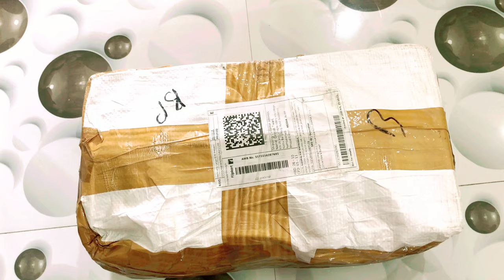Home Gym Set Kit || Home workout Adjustable Dumbbell 10kg || 3 in 1 dumbbell | Unboxing & review!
Take a look at this JASMINE 3 In 1 Convertible & Barbell Home Gym Set Kit For Home Workout Adjustable Dumbbell on Flipkart